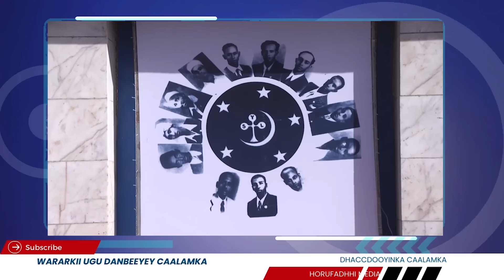Wararkii ugu Danbeeyey Dhibaatada Dhalinyarada Soomaaliyeed kala Kulmayso Dowladda Xasan Sheekh